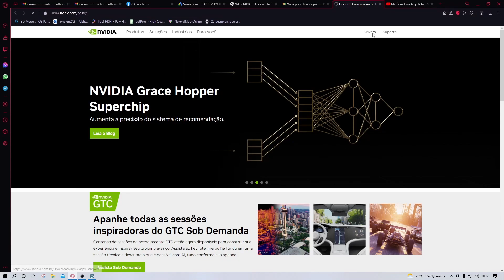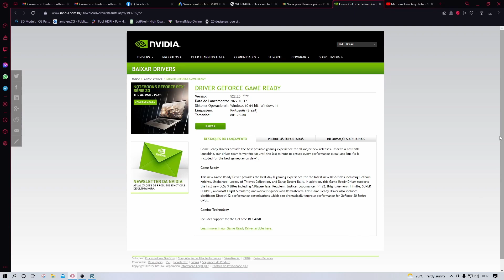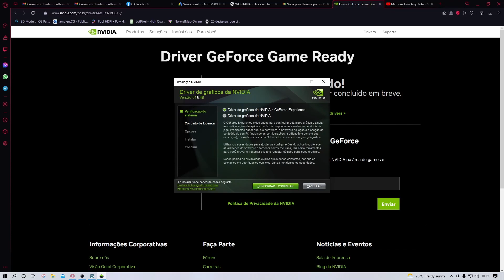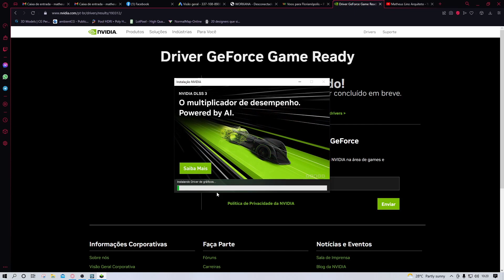COMO CORRIGIR ERRO NO LUMION - TELA DE INICIO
Como solucionar o erro que aparece na tela do lumion, esse erro é bem comum para quem usa as placas da Nvidia, esse é um erro de Drive . Utilize os drives das versões anteriores ao dia 12 de outubro de 2022.
O link para o site da nvidia a baixo

FIQUEM ATENTOS QUE EM BREVE TEREMOS MUITO MAIS OBRAS E DICAS DE ARQUITETURA PARA TODOS VOCÊS! 🔨📐🧱✏️Acompanhe meu canal para receber DICAS de ARQUITETURA e INTERIORES, conhecer novos lugares, obras e tudo que é do universo da CONSTRUÇÃO e ENGENHARIA.

- erro no lumion
- como solucionar o erro na tela do lumion
- como resolver erro no lumion
- como atualizar a placa de vídeo para o lumion
- tela bugada lumion
- tela de iniciar o lumion bugada